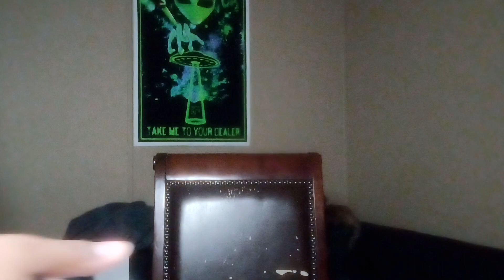BRO TOKEN MURDER THIS Token DESTROYS 10 Beats On Sway In The Morning!!!!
join DAGOD family Man ‼️ Road To 10K